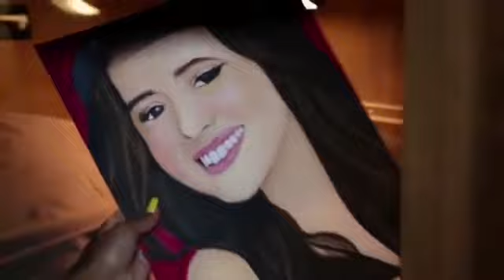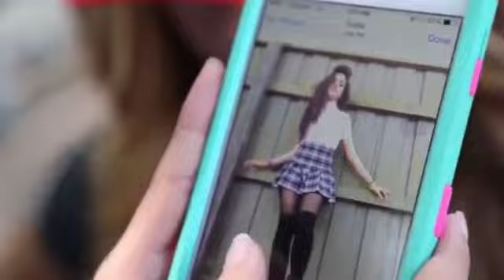Fifth Harmony - Funny Moments Part 1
I love Fifth Harmony so I decided to start making videos of their funny moments just like I do for Ariana :)